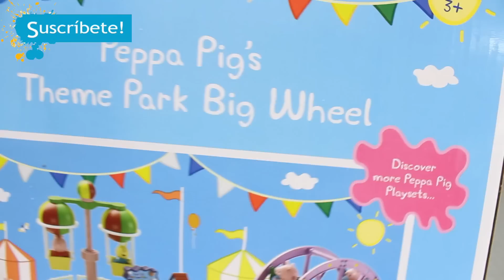PEPPA PIG y sus amigos montan en la NORIA * JUGUETES de Peppa Pig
Hoy jugamos con a noria de Peppa Pig, un juguete para niños de más de tres años. Peppa y sus amigos suben a la noria

*** Los mejores juguetes, juegos, Play doh y huevos kinder sorpresa para que te diviertas. para descubrir juguetes de Peppa Pig, Disney, Frozen, Doctora Juguetes, Huevos Kinder, Play doh, etc...

*** SUSCRÍBETE A NUESTRO CANAL DE OCIO EDUCATIVO para descubrir manualidades infantiles, recetas sencillas y originales para niños, tutoriales de pintura y dibujo, juegos y experimentos, ideas de decoración de fiestas infantiles, tutoriales de repostería, consejos para padres y mucho más